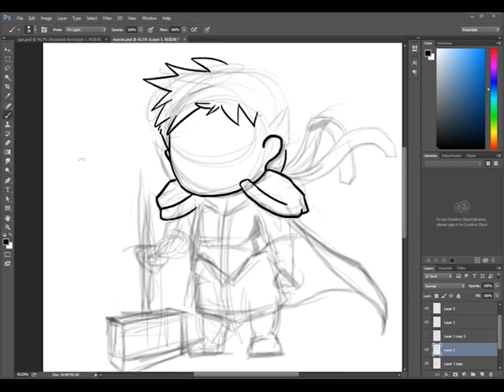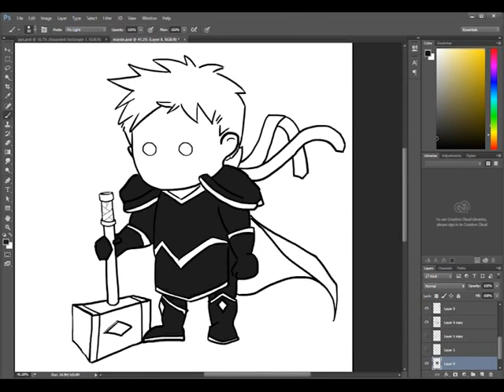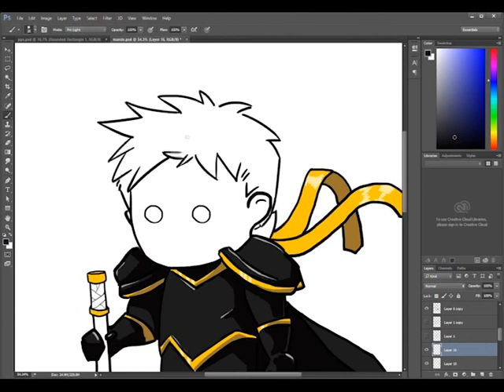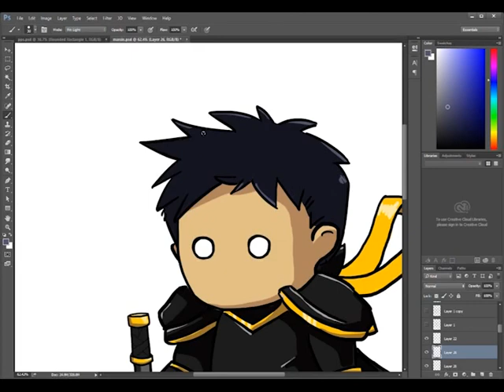BlackHammer Illustration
This is a timelapse of the "BlackHammer" illustration I've sketched for a good friend :) More: